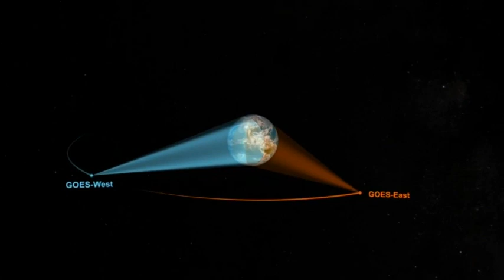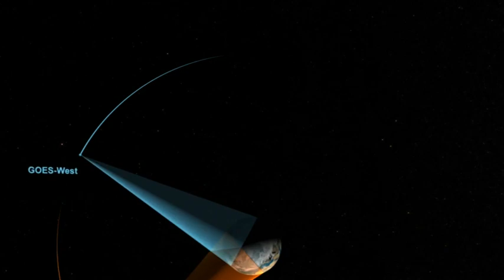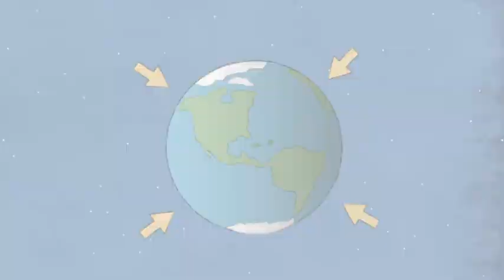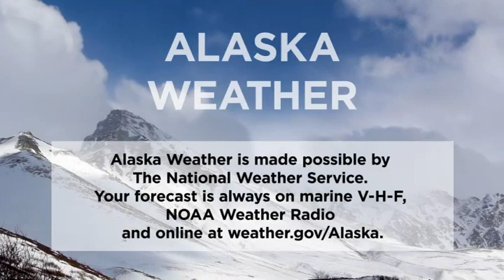August 11th, 2020 - Alaska Weather